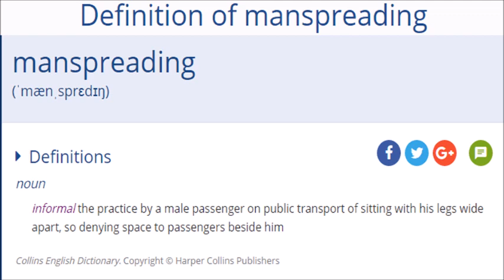Buzzfeed on Crackheads on the Bus